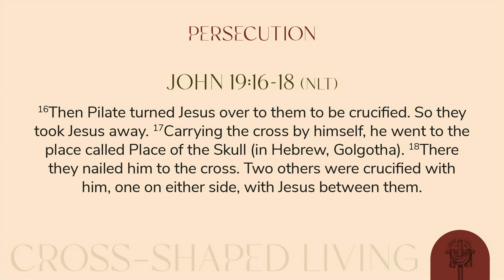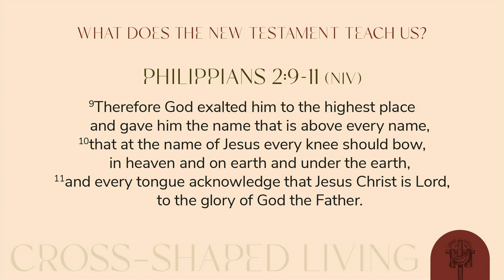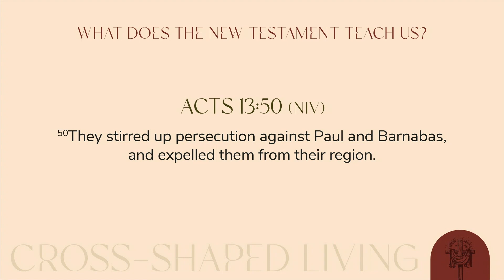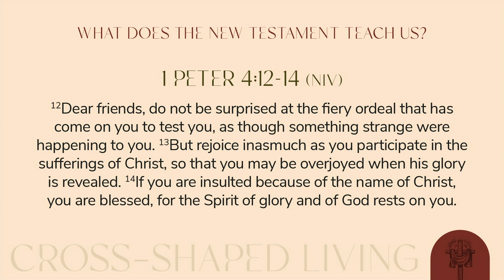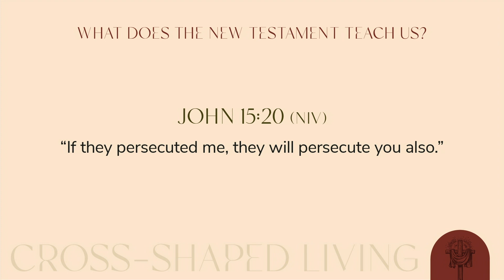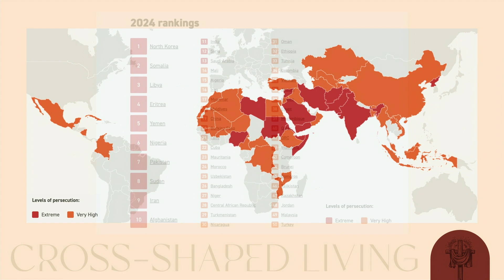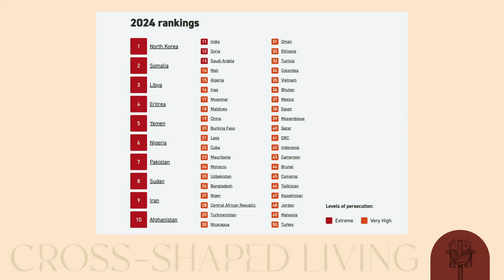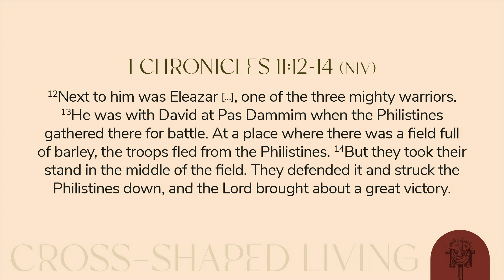Cross-Shaped Living: Persecution (Sunday 3rd March)